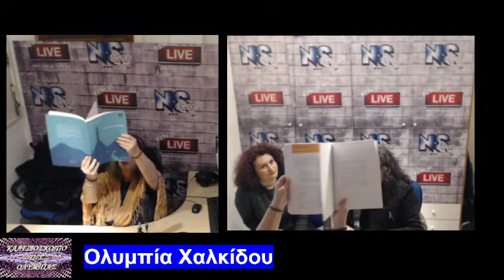Το καλειδοσκόπιο της Ολυμπίας 5-1-22